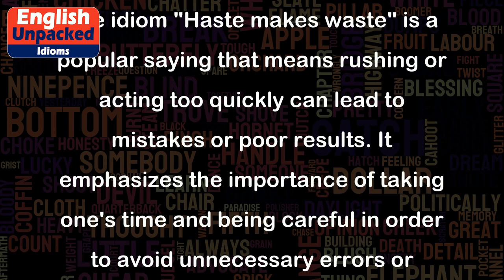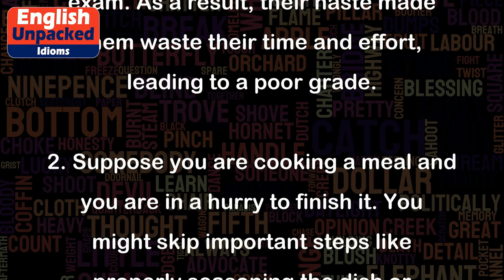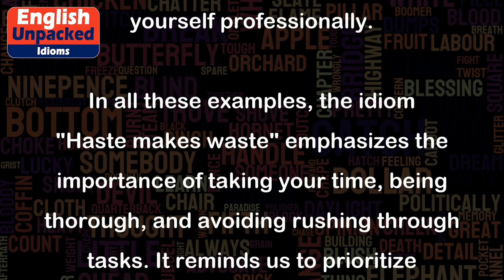Haste makes waste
The idiom "Haste makes waste" is a popular saying that means rushing or acting too quickly can lead to mistakes or poor results. It emphasizes the importance of taking one's time and being careful in order to avoid unnecessary errors or wasteful outcomes.
This idiom is often used to caution against impulsive decision-making or careless actions. It suggests that when we rush through tasks without proper planning or consideration, we are more likely to make mistakes, which can ultimately lead to wasting time, effort, or resources.
Here are a few examples to illustrate the usage of this idiom:
1. Imagine a student who has a math test the next day but decides to cram all the information in the last hour. In their haste to study quickly, they may not fully comprehend the material and end up making mistakes during the exam. As a result, their haste made them waste their time and effort, leading to a poor grade.
2. Suppose you are cooking a meal and you are in a hurry to finish it. You might skip important steps like properly seasoning the dish or checking the cooking time, resulting in an overcooked or undercooked meal. In this case, your haste made you waste the ingredients and the opportunity to enjoy a delicious meal.
3. Let's say you have an important email to send to your boss, but you are in a rush and don't double-check it for errors before hitting the send button. Later, you realize that your haste caused you to overlook a crucial typo or incorrect information, which could have been avoided with a little more attention. Your haste made you waste the opportunity to present yourself professionally.
In all these examples, the idiom "Haste makes waste" emphasizes the importance of taking your time, being thorough, and avoiding rushing through tasks. It reminds us to prioritize quality over speed, as hasty actions can often lead to undesirable outcomes.